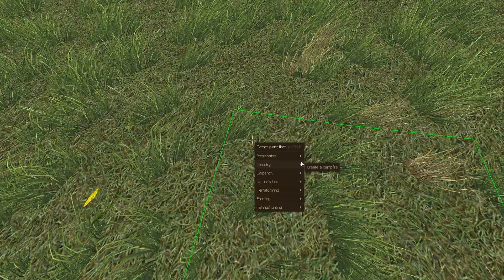Life is Feudal Darktimes ★ 2 ★ Wenn das Inventar voll ist [German]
Life is Feudal Your Own

Spiel: Life is Feudal
Release: 19. September 2014
Genre: Action-RPG Sandbox Mittelalter Spiel
Entwickelt: Bitbox Ltd.

Mit dem kauf des Spiels unterstützt Ihr die Entwickler und meine Let's Plays.